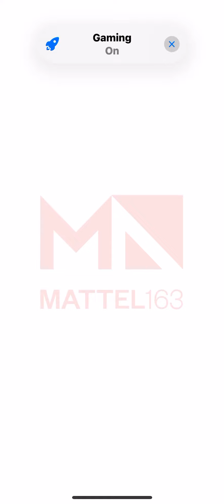Skip-Bo: Stream 72: The treehouse makeover is almost over 😞😭🥹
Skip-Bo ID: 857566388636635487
Skip-Bo ©Mattel163